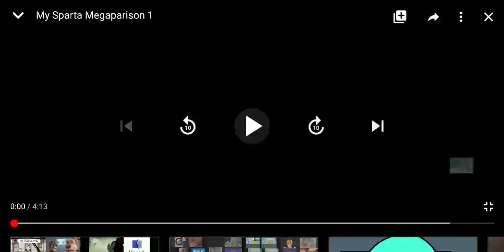Request Goldyn's Yottaparison Threeparison 1